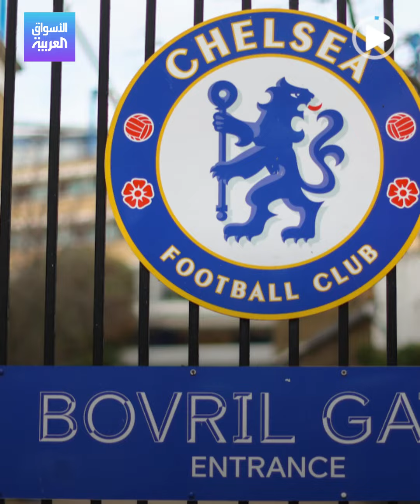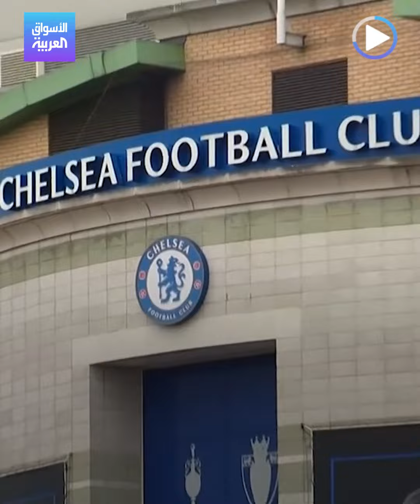الأسواق العربية | أبراموفيتش يحل عقدة بيع تشيلسي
بيع نادي تشيلسي.. أبراموفيتش يحل عقد الصفقة المعطلة